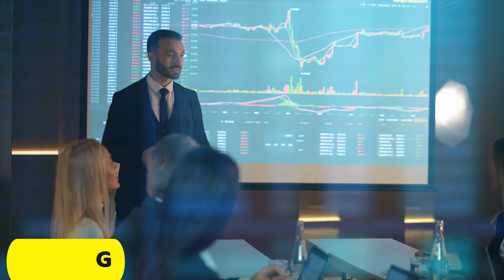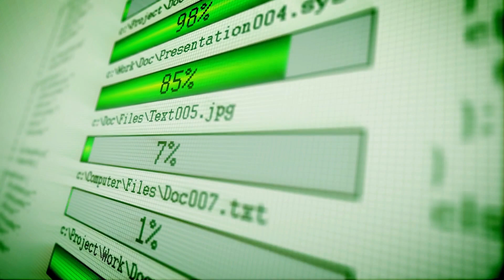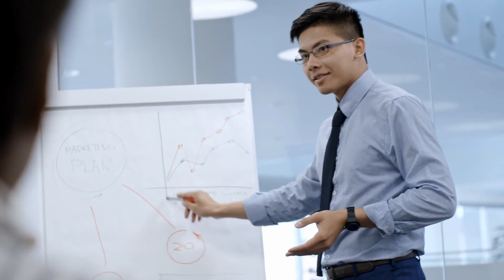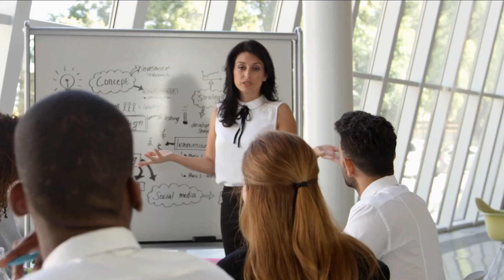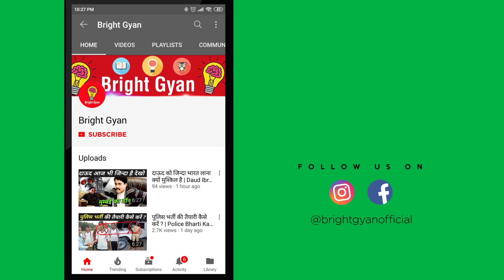इसे कहते है टैटू बनाना | Unusual Tattoo Video In Hindi